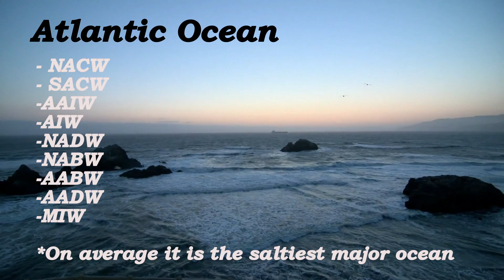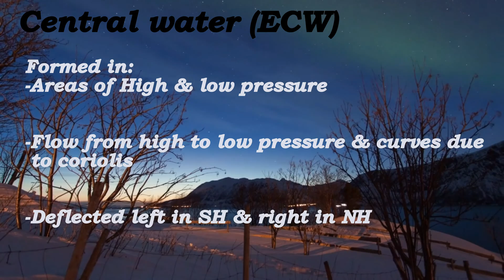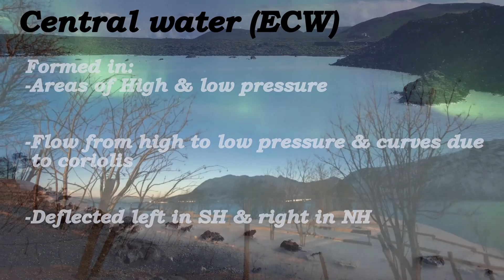World Water Masses & The Great Ocean Conveyor Belt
ERTH242 Oceanography video
Created by: James Hammond & Zac McKenzie